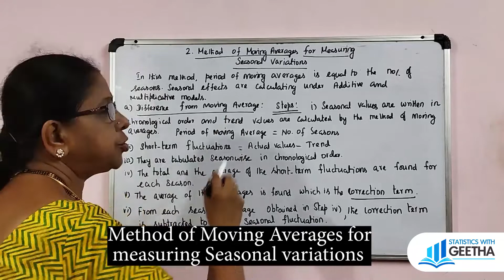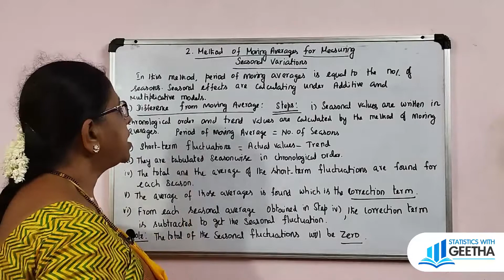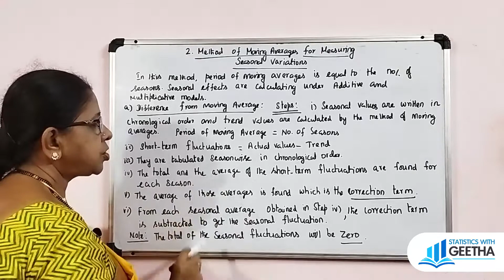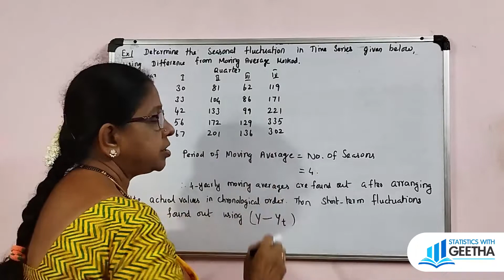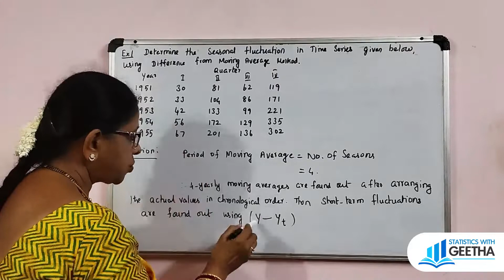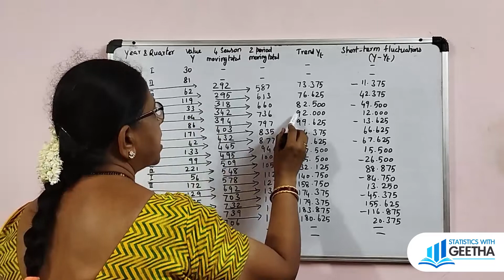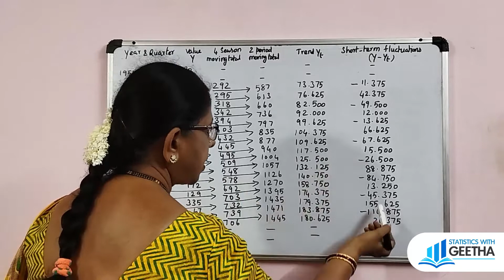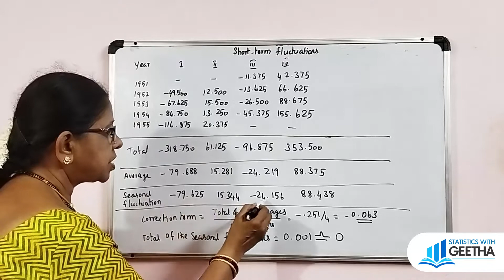Method of Moving Averages for measuring Seasonal variations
Method of simple averages for measuring seasonal variations